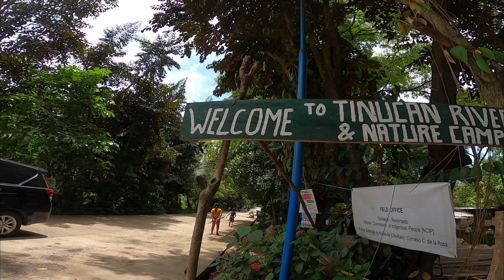Camping For The First Time | Tinucan River and Nature Camp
⛺️TINUCAN RIVER AND NATURE CAMP ⛺️

Our first overnight camping is successful! Thank you, Lord 🙏🏻 Thank you also to our friends who lend their camping essentials to us! 💗❤️

📍ADDRESS: Brgy.Tinucan Tanay Rizal

Camping Date: April 30 - May 1, 2022

✅P500/head 24hrs Overnight (we are group of 5)

INCLUSION:
-Entrance Fee
-Swimming
-Camping
-Free Use of Kubo and Lababo
-Free Use of Comfort Room and Bathroom
-Environmental Fee
-Free Tent Pitching
-Free Parking
-Child below 7yr. old Free Entrance

❗CAMPSITE RULES❗
❌Bawal na mag Ingay pagsapit Ng 10:00pm for Overnight Guest Campers.
❌Bawal magkalat sa loob Ng Campsite,pwede magdala Ng sarili nyong trashbag.
❌Bawal maoy kapag nakainom na.
❌Be nice to other Campers.
❌Bawal mag sounds ng Malakas.

🔺PAALALA🔺
-Walang Phone signal Dito sa Bundok
-Pwede magdala Ng sariling gamit Like Tents,gamit pang saing pangluto
-Magdala Ng sariling Pagkain at Tubig Inumin,dahil maharlika(Mahal)Ang bilihan dto sa mga sa Sari sari Store
-Magdala Ng sariling Ilaw dahil walang source of Electricity Dito,sobrang dilim.

Paano pumunta sa
Tinucan River and Camp Site Tanay Rizal ???

Para sa mga may sasakyan:
IWaze or Igoogle  nyo lang Ang Sta.Ines Road Tanay Rizal or Marilaque Highway.Pagdating nyo Ng Manukan sa Marilaque Highway sa unahan Lang konte.May makikita kayong Arko Ng SAN ANDRES sa Left side.Papasok Po kayo dun tapos deretcho lang way.Madadaanan nyo Naman after nyo pumasok sa may Arko ay:
-San Andres Baryo
-Sto.Nino(kaliwa lang or deretcho,wag kayong kakanan Kase maliligaw kayo🤣✌️)
-Cayabu(Unang Ilog na tatawiran)
 Brgy.Cayabu,ung sementadong daanan,may makikita Po kayong
("THIS WAY TO TINUCAN RIVER AND NATURE CAMP")dun po kau kumaliwa.Kse dun po ung mababaw na Ilog na dadaanan.Wag Po kayong dumeretcho malalim ung Ilog dun.
-Tinucan(river/ campsite)
Pangalawang Ilog tawid.Pagsampa Kanan